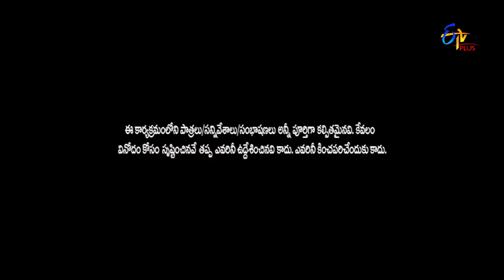Pove Pora | Box Baddalayipoddi Round | 11th January 2018 | ETV Plus